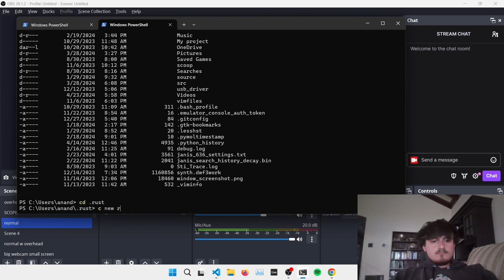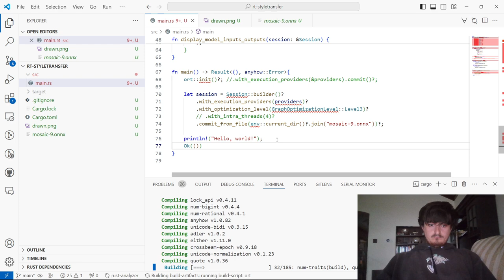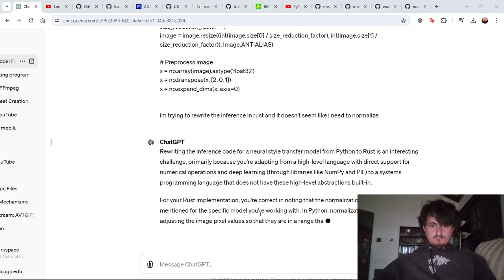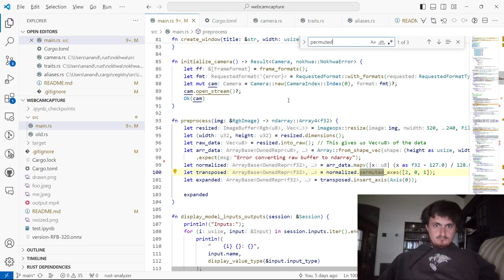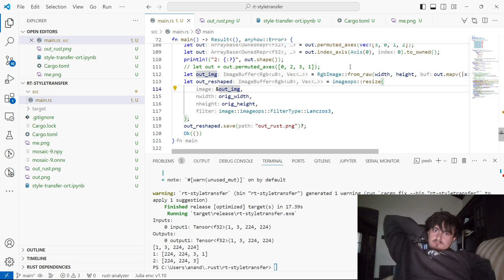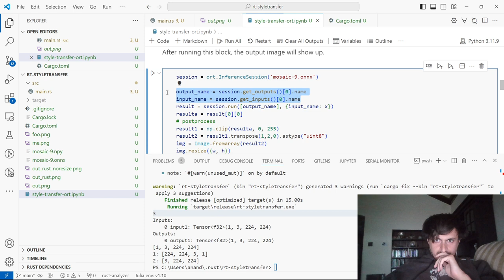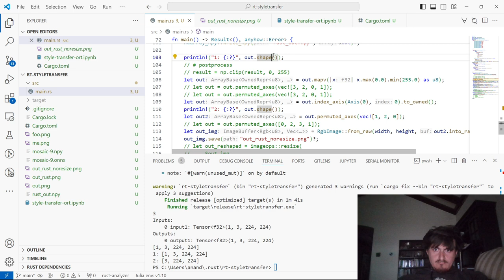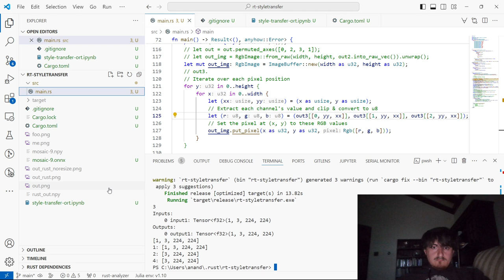style transfer with rust onnxruntime speedrun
`from_raw` real stinky. soon this is going to be integrated into obs